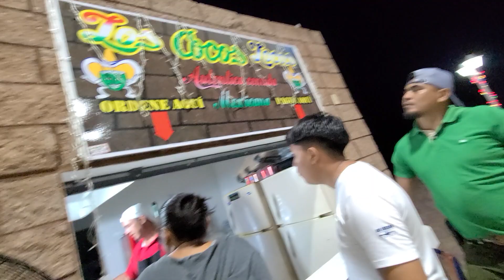EDUARDO SE PERDIÓ CON NORMA, Y DESPUES APARECIO EDUARDO CON PINTA LAVIOS P-12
BIENVENIDOS A UN VIDEO MAS DE POPULARES SV

NÚMERO DE NORMA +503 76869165
NÚMERO DE CHONGO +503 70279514
NÚMERO DE CARO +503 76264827
NÑUMERO DE MINCHO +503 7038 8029
NÚMERO DE JONATHAN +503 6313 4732
NORMA 19 DE DICIEMBRE DEL 2002
CHONGO 29 DE JULIO DEL 2006
MINCHO 02 DE ABRIL DEL 1985
YONATHAN 11 DE AGOSTO DEL 2001
CARO 12 DE FEFRERO DEL 1991
WILLIAM LA CHELONA 20 DE ABRIL DEL 1987
SECRETARIA 24 DE ENERO DEL 1990